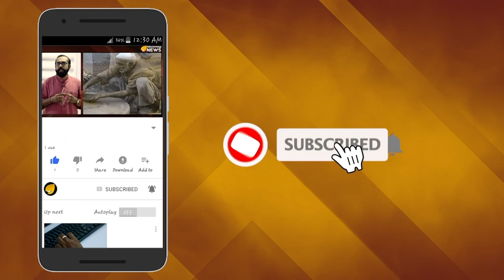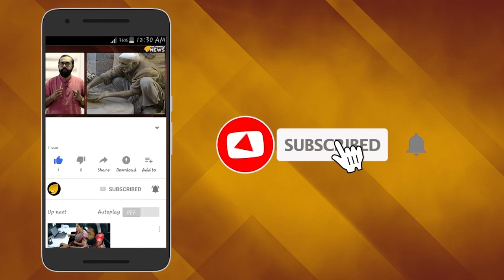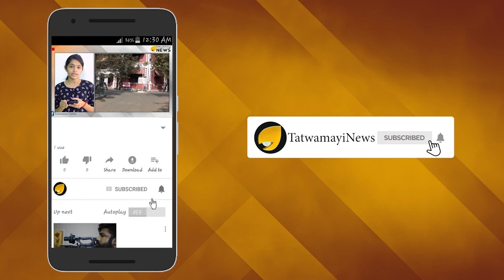.കോഴിക്കോട്ടെ മാവോവാദി താഹയുടെ വീട്ടില്‍ നിന്നും കണ്ടെടുത്ത തോക്കും വാളും എവിടെ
പോലീസിലും മാവോവാദി അനുഭാവികളുണ്ടെന്ന സ്പെഷ്യല്‍ ബ്രാഞ്ച് റിപ്പോര്‍ട്ട് ശരിയെന്നത് തെളിഞ്ഞു
താഹയുടെ വീട്ടില്‍ നിന്നും കണ്ടെടുത്ത ആയുധങ്ങള്‍ ആര് മുക്കി...